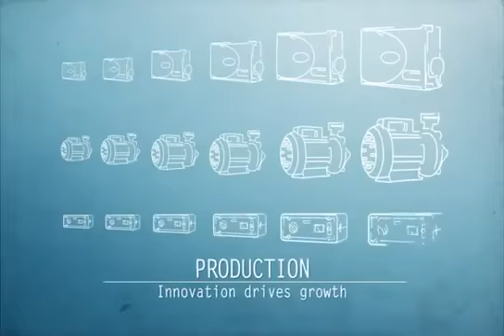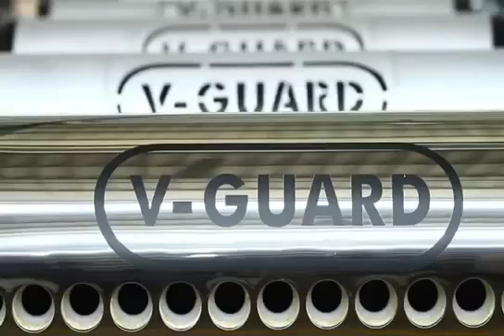Vguard Industries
About V Guard Voltage Stabilizer Water Pumps Electrical Wires

Corporate Office

V-GUARD INDUSTRIES LTD
33/2905 F, Vennala High School Road,
Vennala, Kochi-682028,
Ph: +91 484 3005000